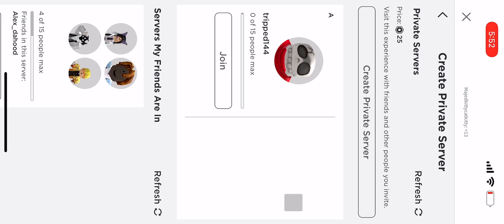Combos in saitama battle grounds